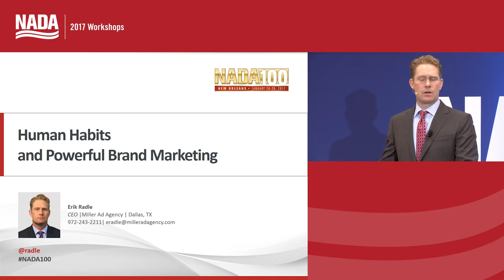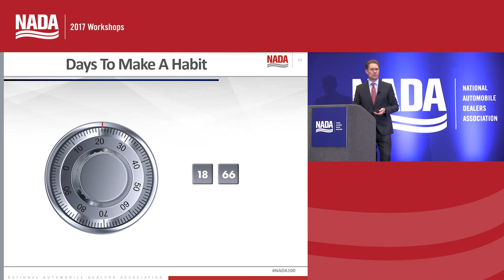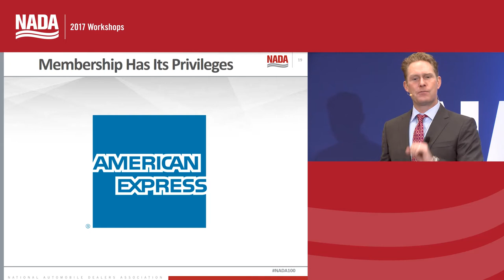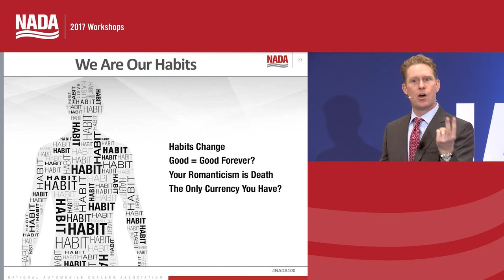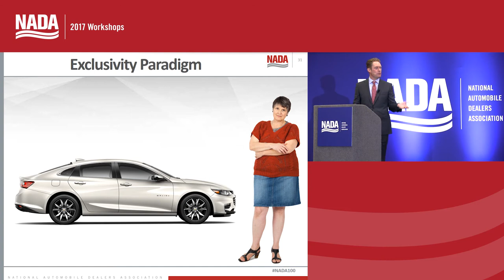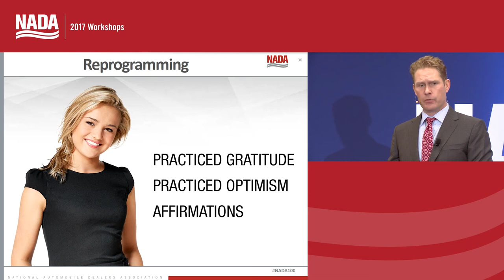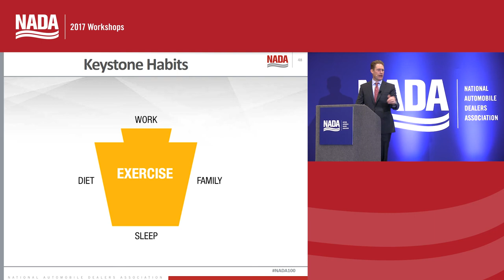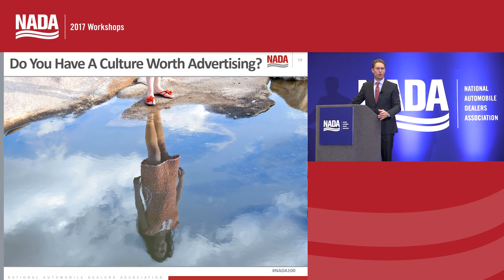Human Habits and Powerful Brand Marketing